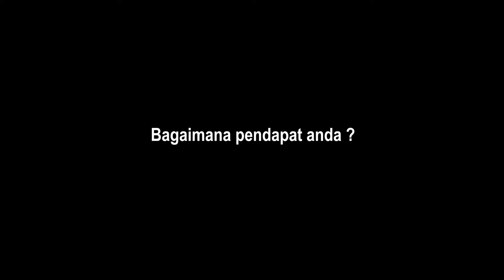BIKIN HABIS TENAGA, Inilah 5 Lomba Militer bergengsi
Dalam rangka mempersiapkan menghadapi lomba binsat tingkat Kormar 2023, Prajurit Resimen Kavaleri 1 Marinir melaksanakan Try Out hari terakhir dengan materi Halang Rintang di Lapangan Halang Rintang Kesatrian Marinir Hartono Cilandak, Jakarta Selatan.